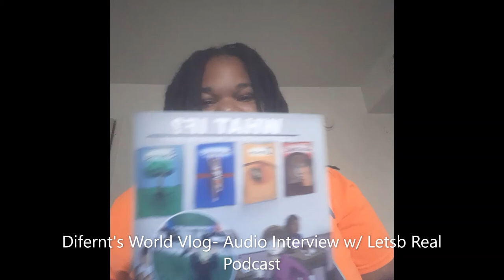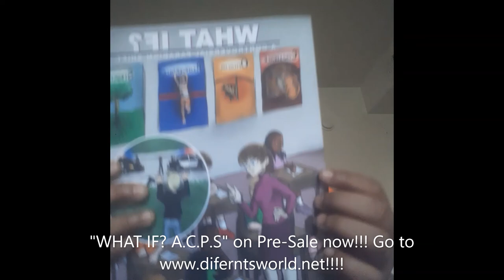Difernt's World Vlog Audio Interview w/Letsb Real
Hey Everyone!!!

Shay the host of Letsb Real Podcast as we discuss my new book "WHAT IF? A Controversial Paradigm Shift", making it out of a bad environment, & much more!

Difernt,
Come & Learn

& Be sure to check out Letsb Real Podcast at

📢📢📢Don't forget our $20 pre-sale for the new book "WHAT IF? A Controversial Paradigm" is going on now for a limited time

Diferntsworld.net/what-if-1
Facebook.com/th3rdllceye
Instagram.com/th3rdeye_entertainment_llc
Twitter.com/difernts3rdeye